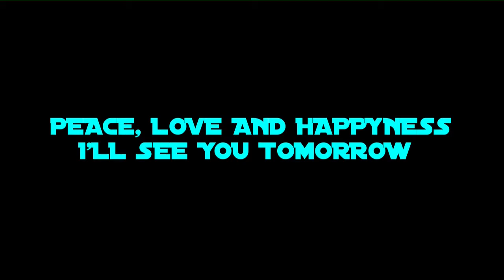WOW THAT'S IT (DAY 707 4-6-15)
SNAP CHAT TheMayz92